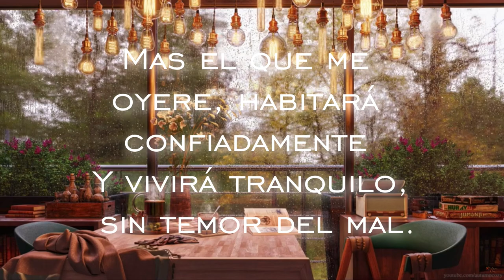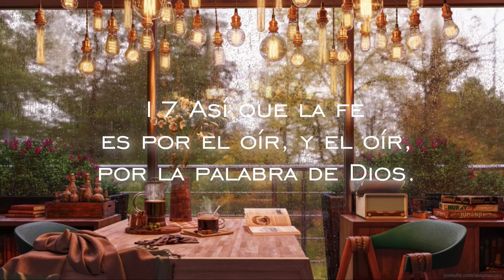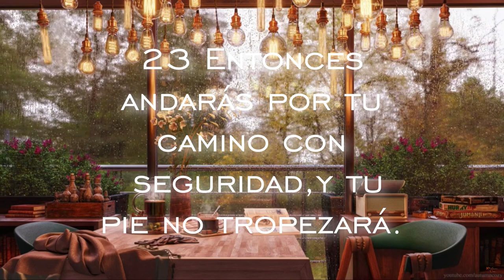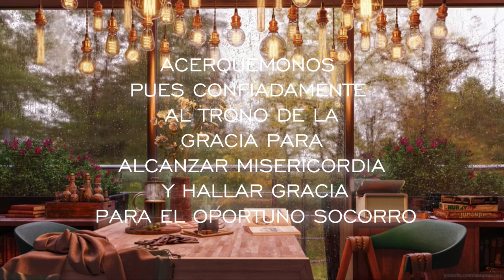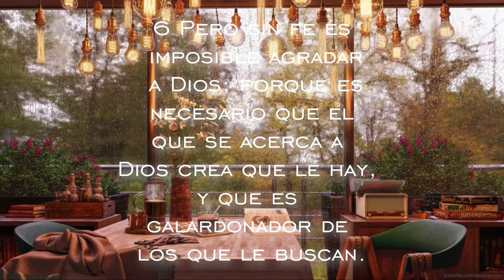LA TAZA DE CAFE PERFECTA CON EL PERFECTO #10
¿Como estas?, espero que te encuentres bien. Antes que nada desearte muchas BENDICIONES y para continuar ya tenemos INSTAGRAM aquí te dejamos el link para que nos sigas👇🏻, y apoyes a que este mensaje pueda llegar a mas personas